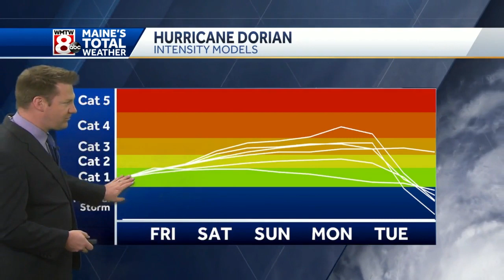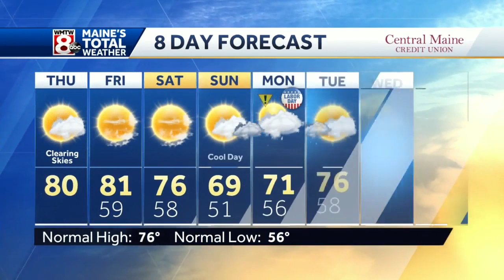Couple of warm days before a cooler Labor Day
How’s the weather looking for your Thursday afternoon? Get the latest Maine’s Total Weather video forecast from Meteorologist Ted McInerney.